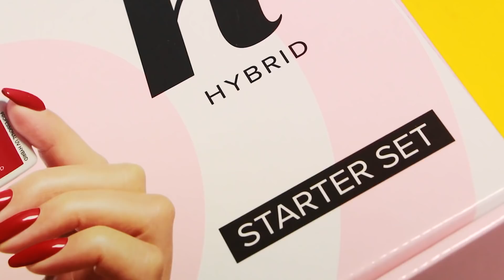JAK ROBIĘ SWOJE HYBRYDY?! 💅🏻 Adrianna Skon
Wbijemy 5 000 łapek ? :D

☆ Więcej informacji o tym jak zrobić hybrydy możecie znaleźć na kanale YouTube hi hybrid

☆ Lakiery których używałam:
Paznokcie świąteczne: